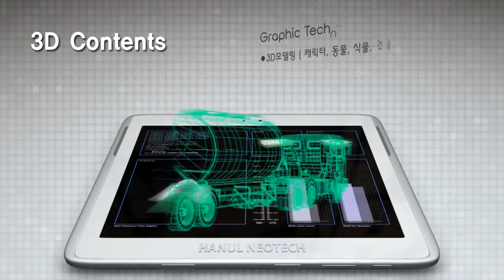3D기업홍보영상,광고영상,증강현실기업,한울네오텍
한울네오텍의 3D 기업홍보영상 광고입니다.